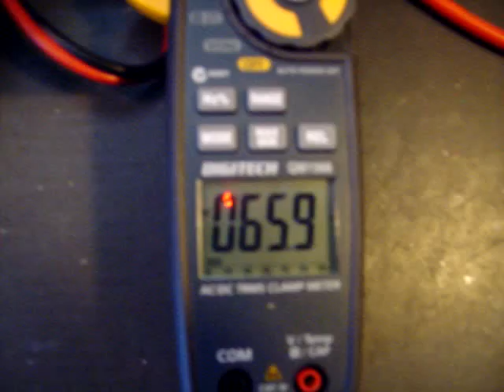RFMC - More current test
RFMC Higher current test,
In this test I connect up a slightly bigger power supply and increase the current demand in the software.  the voltage accross the phases at those currents is aboue 2.26V  but it puts the total power at the meanwells 150W limit.  Any more and the meanwell starts screaming in pain and trips out LOL